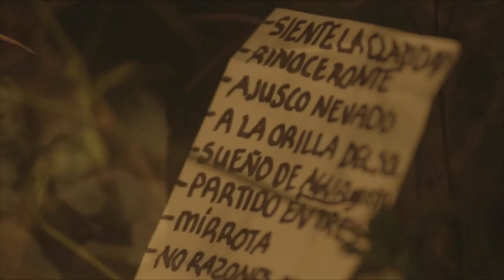FICG 2018 estrena Rita el documental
En México, El Festival Internacional de Cine de Guadalajara 2018 estrena Rita el documental. Éste cuenta la historia de Rita Guerrero,  una figura de primer orden por su talento y autenticidad en la escena del rock mexicano. La vocalista y compositora de la banda noventera, Santa Sabina, nació en Guadalajara y tuvo un ascenso vertiginoso en su carrera que la llevó a escenarios de toda América Latina, e incluso, a la conducción de programas de divulgación científica como La Materia de los Sueños. Desafortunadamente murió a la temprana edad de 46 años, víctima del cáncer de mama.

 FICG 2018 estrena Rita el documental /MEX. TVUNAM. Cultura/ NCC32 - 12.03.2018